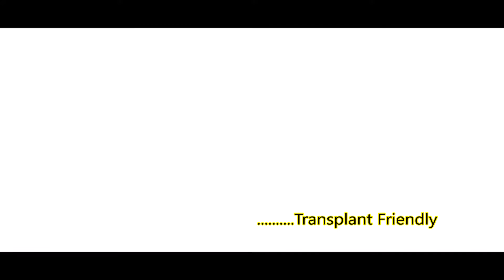Spliffin Vape Products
Spliffin Vape Products Made in Los Angeles, CA to locate a retailer near you CA residents only